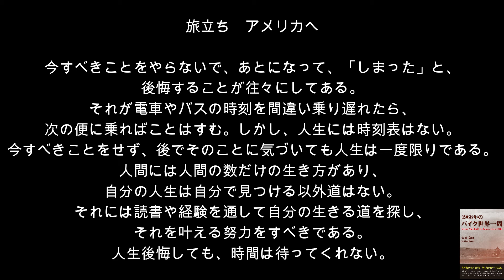１９６８年のバイク世界一周｜著者：大迫嘉昭